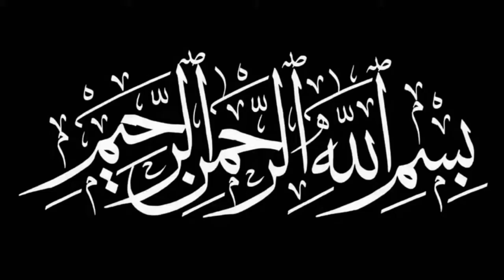Chicken Korma Recipe by Cook's Creations with me